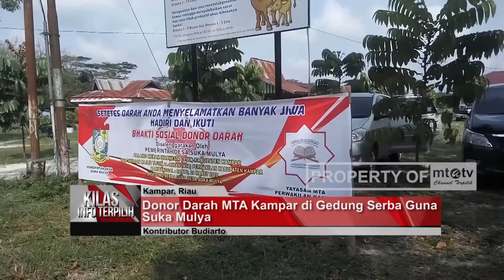KIT 20180328 - DONOR DARAH DAN PENGAJIAN GABUNGAN MTA KAMPAR, RIAU